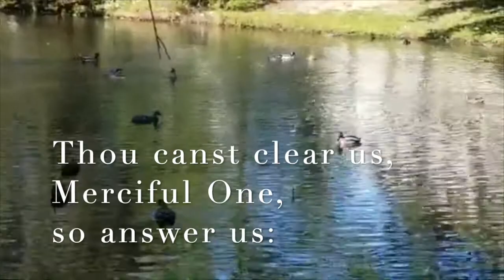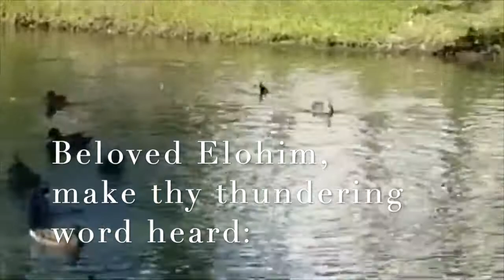Prayer for Forgiveness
Awm'nam Keyn was composed by Rabbi Yom Tov ben Isaac of York, England, who suffered martyrdom in 1190.  He was a student of Rabbenu Jacob Tam, Rashi's grandson, and one of the prominent tosafists and liturgcal poets.  Melody was taught to me by a holocaust survivor.  Lishmoa is from the Slichot liturgy.